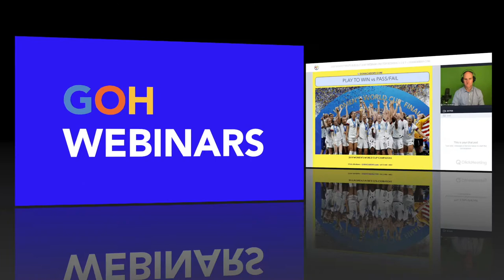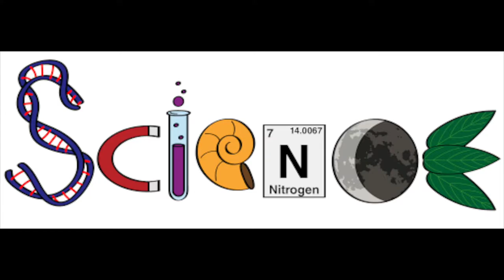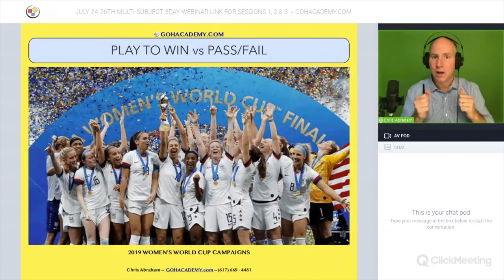MESSAGE TO TEACHERS ~ HOW TO STUDY BEFORE, AFTER, & IN-BETWEEN CLASSES ~ GOHacademy.com